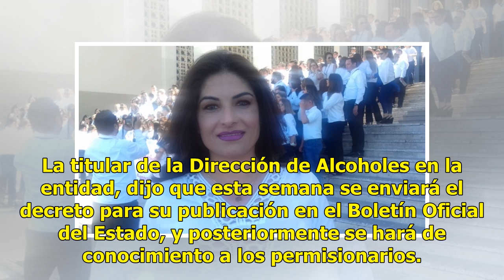Serán 48 horas de Ley Seca, 30 de junio y 1 de julio, confirma Zaira Fernández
Suscríbete ahora a nuestro newsletter Ratio: 5 / 5 HERMOSILLO, SON.- A partir del primer minuto del 30 de junio y hasta que concluya la contienda electoral, habrá Ley Seca en el Estado y el país, anunció Zaira Fernández Morales. La titular de la Dirección de Alcoholes en la entidad, dijo que esta se...